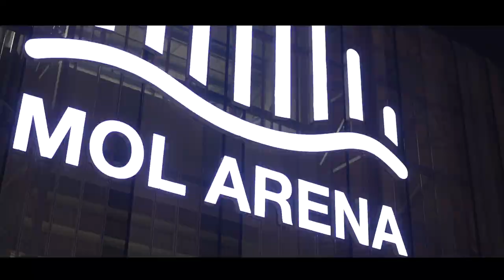Official aftermovie | DAC 1904 - Ružomberok (1:0)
Győzelemmel zárta az őszt a DAC – éld át újra a 2022-es év utolsó találkozójának legjobb pillanatait! Hangulatvideó a csütörtöki mérkőzésről a MOL Arénában.
DAC ukončil jeseň víťazstvom. Pozrite si najlepšie momenty posledného stretnutia v roku 2022 - aftermovie zo štvrtkového zápasu v MOL Aréne.